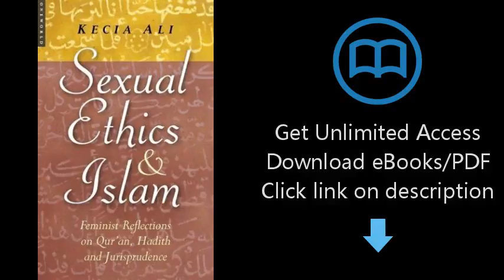Sexual Ethics And Islam: Feminist Reflections on Qur'an, Hadith, and Jurisprudence